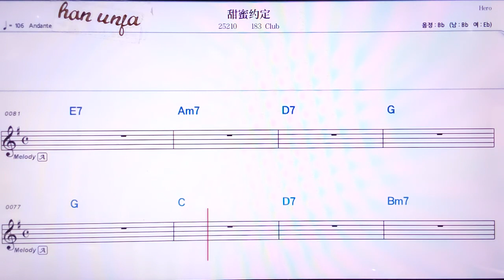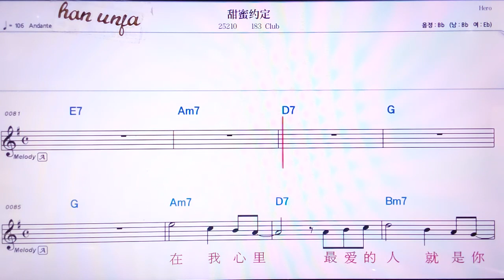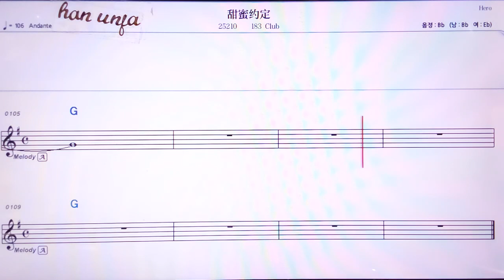💖티앤미위에띵/183 Club 👍MR,노래방, 악보, 코드,Karaoke With Sheet Music